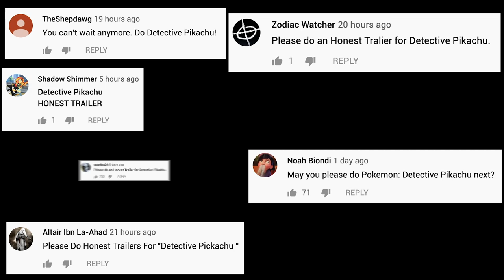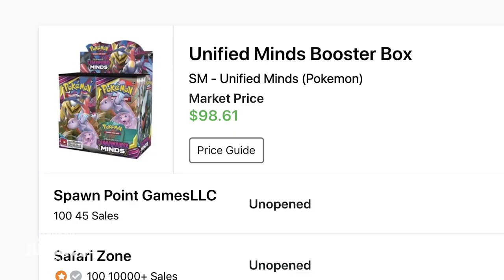Honest Trailers | Pokémon Detective Pikachu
Title Design by Robert Holtby
Epic Voice Guy: Jon Bailey